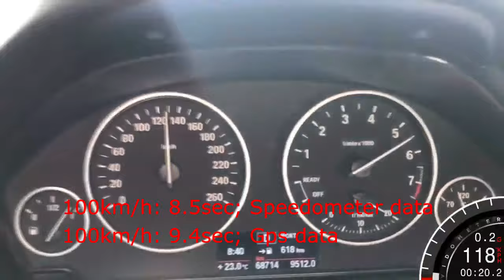BMW 320i (F3x) xDrive Acceleration 0-100 km/h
BMW 3 серия VI (F3x) 320i xDrive